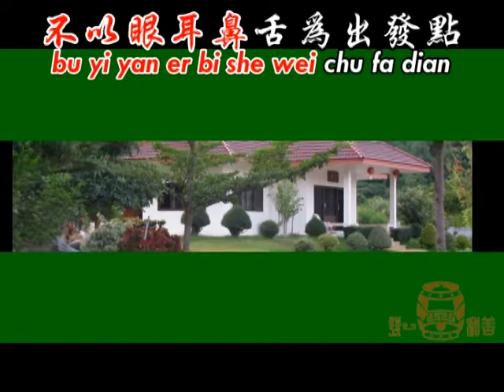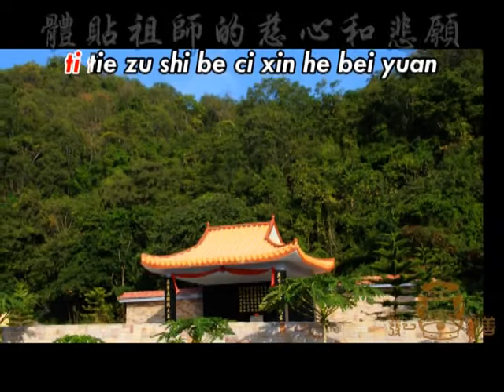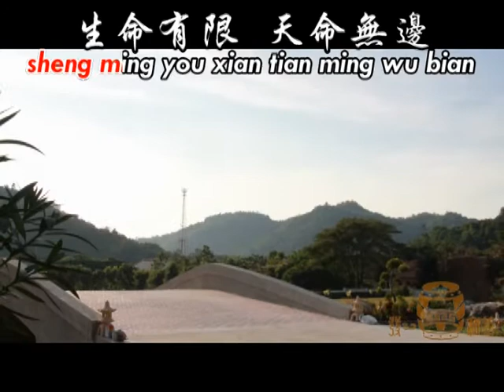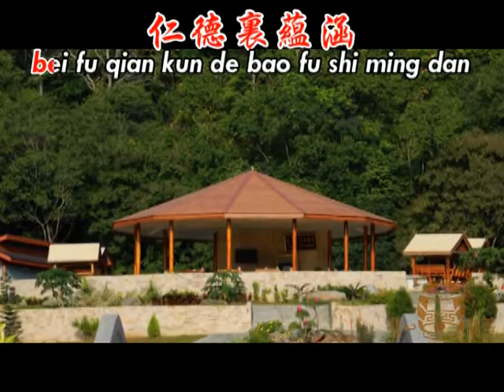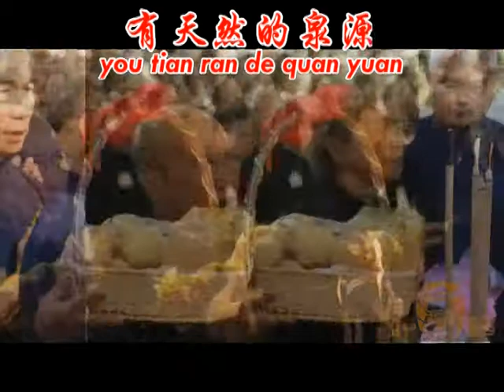中華民國頌 發一指南 國語善歌